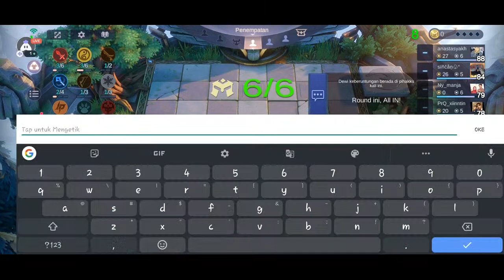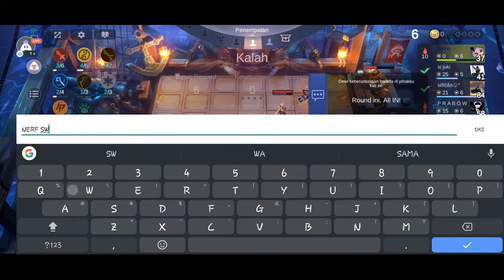Indonesian Mobile Legends : 👍 Good stream | Playing Solo | Streaming with Turnip